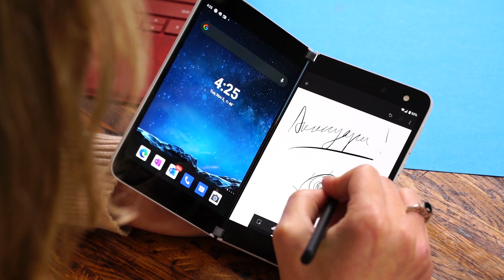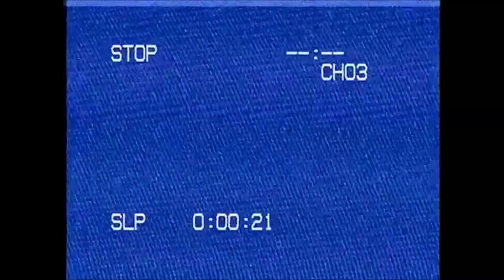Самые полезные аксессуары для Surface Duo от Microsoft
В России вы можете купить Microsoft Surface Duo и аксессуары для него в нашем фирменном магазине